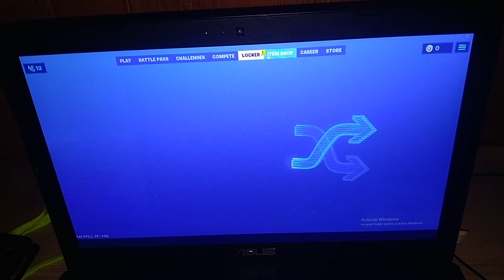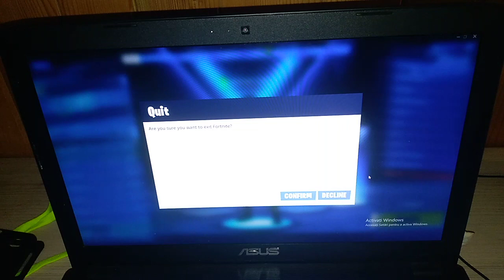Duminică fortnite Gaming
Likes